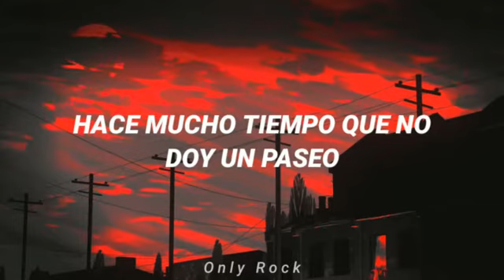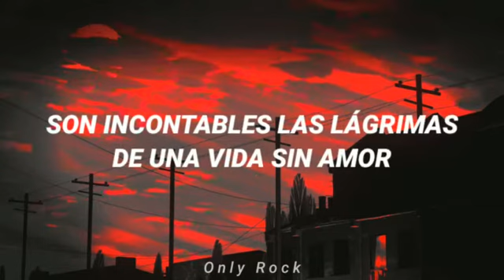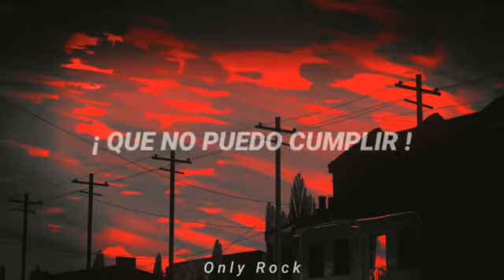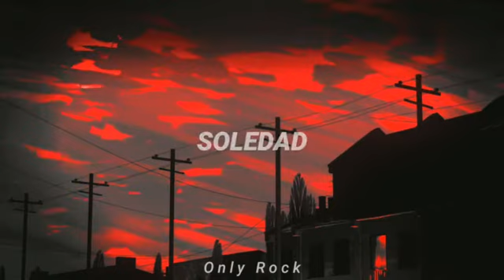Led Zepellin - Rock and roll (Sub español)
Rock and Roll by led zeppelin